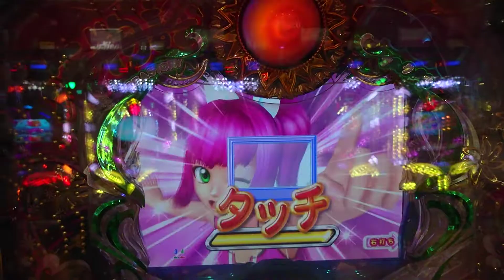【海・アクア・甘・・・１３８】ウリンチャンスで当たるまで